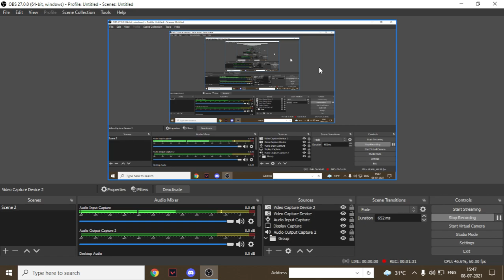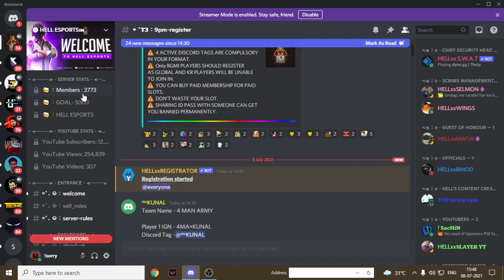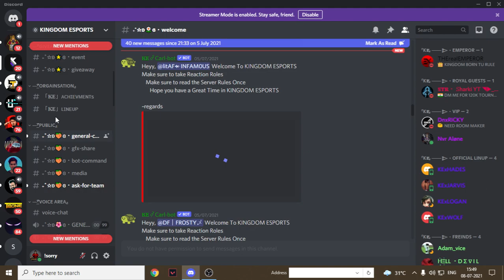best way to grow your channel | how to become a caster?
how to grow gaming channel grow,
how to grow youtube channel with app,
how to grow youtube channel tips and tricks,
how to grow youtube channel by arvind arora,
how to grow gaming channel tips and tricks,
how to grow channel by using search url,
how to grow youtube channel by google ads,
how to grow youtube channel for beginners,
how to grow youtube channel vivek bindra,
how to grow youtube channel bangla,
how to grow youtube channel best 2021 gaming,
how to grow your channel basic tips,
how to grow channel catfish,
how to grow youtube channel carryminati,
how to grow gaming channel without commentary,
how to grow youtube channel gaming channel,
how to grow channel gaming channel,
how to grow youtube channel manoj dey,
how to grow gaming channel manoj dey,
how to grow youtube channel dr vivek bindra,
how to grow youtube channel aman dhattarwal,
how to grow youtube channel deb tech,
how to grow channel manoj dey,
how to grow youtube channel digital raj,
how to grow gaming channel from discord,
how to grow channel easily,
how to grow youtube channel in english,
how to grow gaming channel english,
how to grow youtube channel easily,
how to grow gaming channel easily,
how to grow youtube channel fast english,
how to grow your channel easily,
how to grow youtube channel himeesh,
how to grow channel fast on youtube,
how to grow channel from 0,
how to grow channel faster,
how to grow channel free fire,
how to grow channel fast 2021,
how to grow gaming channel fast,
how to grow channel gacha,
how to grow youtube channel gaming,
how to grow youtube channel gaming ff,
how to grow youtube channel technical guruji,
how to grow channel with google ads,
how to grow your channel gacha life,
how to grow gaming channel in hindi,
how to grow vlog channel in hindi,
how to grow youtube channel in hindi,
how to grow animation channel in hindi,
how to grow minecraft channel in hindi,
how to grow youtube channel hack,
how to grow youtube channel hisham sarwar,
how to grow channel in youtube,
how to grow channel in 2021,
how to grow channel in one day,
how to grow channel in free fire,
how to grow channel in one month,
how to grow channel in telegram,
how to grow channel in starting,
how to grow channel in tamil,
how to grow gaming channel junnu ki tech,
how to grow youtube channel irfan junejo,
how to grow youtube channel junnu ki tech,
how to grow youtube channel in kannada,
how to grow gaming channel in kannada,
how to grow channel like algrow,
how to grow channel like steve,
how to grow channel like carryminati,
how to grow channel like pewdiepie,
how to grow channel like raistar,
how to grow channel like aditech,
how to grow telegram channel members,
how to grow youtube channel malayalam,
how to grow gaming channel malayalam,
how to grow youtube channel sandeep maheshwari,
how to grow gaming channel minecraft,
how to grow youtube channel in nepal,
how to grow youtube channel new,
how to grow gaming channel in nepal,
how to grow youtube channel in nepali,
how to grow youtube channel naturally,
how to grow channel on telegram,
how to grow channel on youtube 2021,
how to grow channel on youtube gaming fast,
how to grow channel on youtube free fire,
how to grow channel on youtube ff,
how to grow channel partners,
how to grow gaming channel pubg,
how to grow youtube channel pubg,
how to grow youtube channel without promotion,
how to grow youtube channel in pakistan,
how to grow youtube channel paid,
how to grow gaming channel in pakistan,
how to grow youtube channel live proof,
how to grow youtube channel quick support,
how to grow youtube channel quickly,
how to grow youtube channel with quora,
how to grow gaming channel quickly,
how to grow your channel roblox,
how to grow youtube channel roblox,
how to grow youtube channel ranveer allahbadia,
how to grow youtube channel techno ruhez,
how to grow gaming channel ranveer allahbadia,
how to grow youtube channel rapidly,
how to grow channel sales,
how to grow youtube channel with shorts,
how to grow gaming channel with shorts,
how to grow youtube channel without sharing,
how to grow your channel with shorts,
how to grow channel tamil,
how to grow youtube channel in tamil,
how to grow youtube channel like total gaming,
how to grow youtube channel in telugu,
how to grow gaming channel in telugu,
how to grow gaming channel tamil,
how to grow gaming channel like techno gamerz,
how to grow youtube channel using ads,
how to grow youtube channel using facebook,